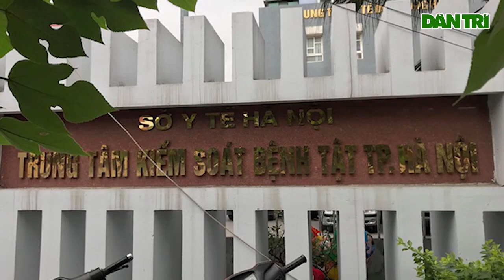Giám đốc Trung tâm kiểm soát bệnh tật Hà Nội bị bắt vì tham ô thiết bị y tế giữa mùa dịch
Bộ Công an vừa khởi tố ông Nguyễn Nhật Cảm, Giám đốc CDC Hà Nội và 6 người khác vì liên quan sai phạm trong chỉ định thầu mua sắm trang thiết bị phục vụ chống dịch Covid-19.